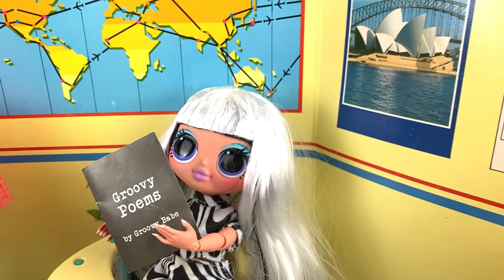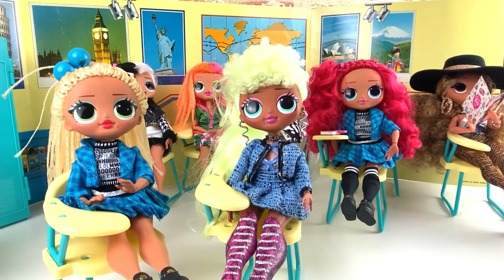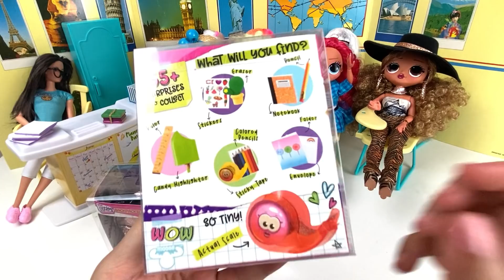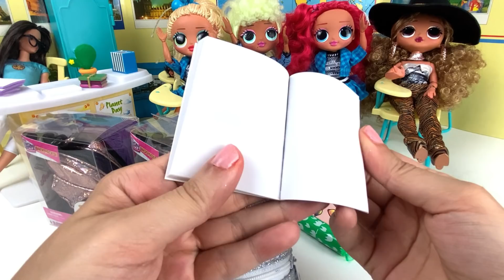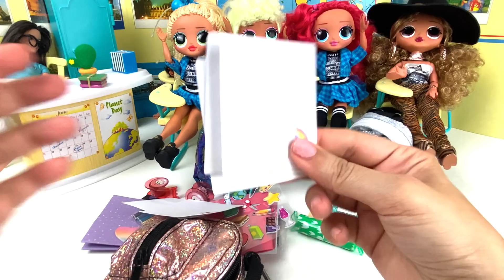تحدي أختيار الحقائب المدرسية الصحيحة ! فتح وأستعراض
أنا أسمي أمون بنت بسيطة عندي حلم كبير أن أصل لكل قلوب الأطفال في العالم يحبوني مثل ما بحبهم وينظموا لعائلتي الصغيره 💜عائلة أمون 💜  شكرا لكل من ضغظ على زر الأشتراك ووضع لي لايك ...أحبكم جميعا 💜😍

للاشتراك وادخال أسمك على عجلة الحظ كل ما عليك فعلة الأشتراك في القناتين

وأيضا أشترك في القناة الثانية :قناة العاب الفيديو القيمز

وفعل الجرس لكي يصلك كل جديد وأكتب لنا أي تعليق تريدة ...أنا دائما أخذ الأسماء أول 3 ساعات من تنزيل الفيديو وأضعها على عجلة الحظ. دائما أجري السحب في بداية الشهر الجوائز هي عبار عن أي لعبة ال او ال سبرايز انت تختارها ..الفائز هو الذي يختاردائما يكون معنا فائزين في كل شهر.قناتي أول قناه حبت تعرض الالعاب لول سبرايز بالعربي ... وحمدللة حققت نجاح كبير 🙏🏻للتواصل معي لدي صفحتي

أصدقائي في قناتي وأنا أسمي 💜أمون💜 ... أقيم في أمريكا ..😘 قناتي هي القناة العربية الأولى التي تعرض كل ما يخص الألعاب لول سبرايز بكافة أنواعها وأشكالها ..وأيضا أقوم بأستعراض الألعاب العالميه المختلفة بطريقة ممتعةو مسلية هدفي هو التسلية والمرح 👯‍♀️👯‍♂️